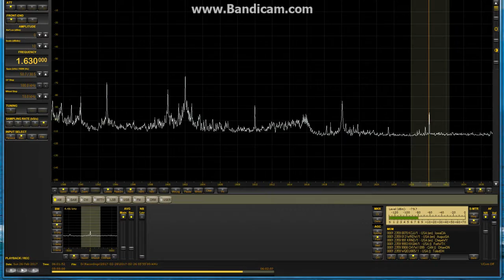WRDW Augusta 26 febr 2017